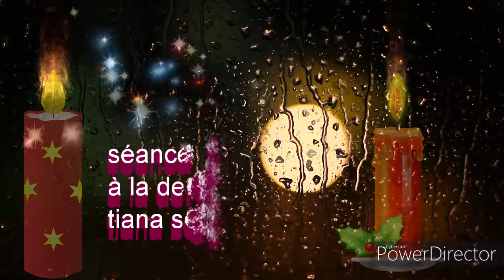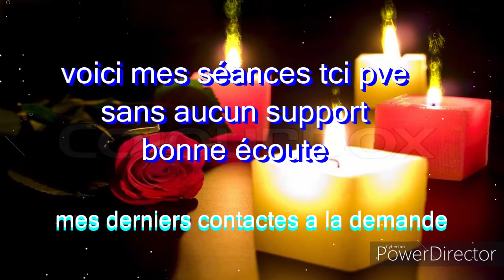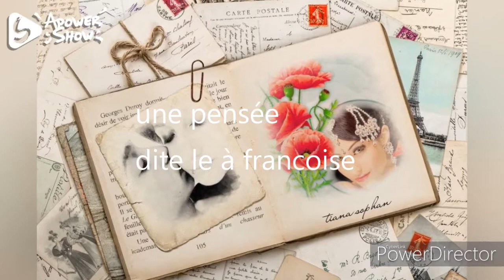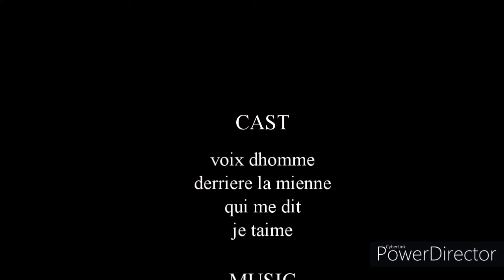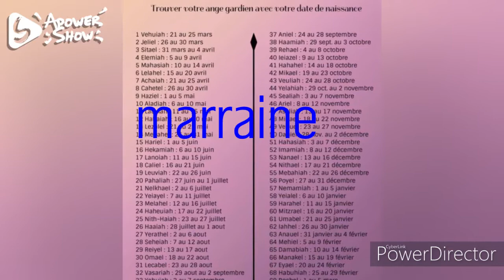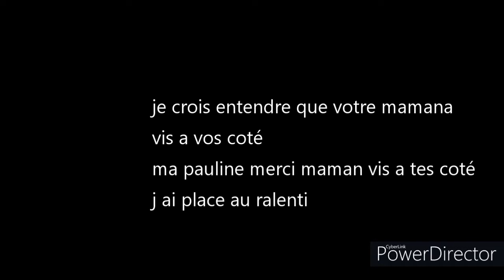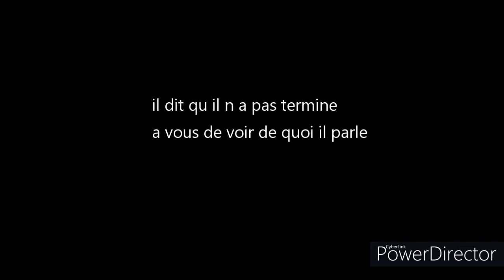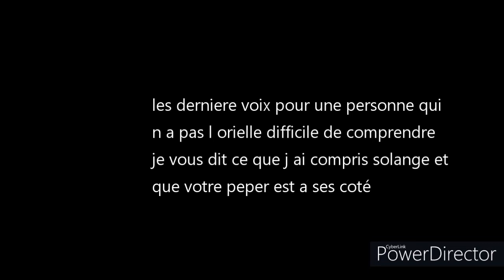transcommunication tci merci ma filleJ£ T'offr£ C£tt£ P£ns££.....💜...☆...★..merci💜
💜bonjour a tous,petite compilations de mes derniers contacts tci pve a la demande